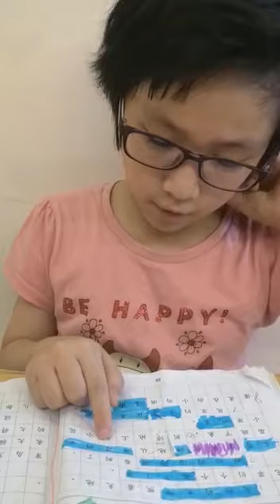Koo Hui Xin - 22 - 好心的小雨滴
Video from Cynthia Chong Ee Fong